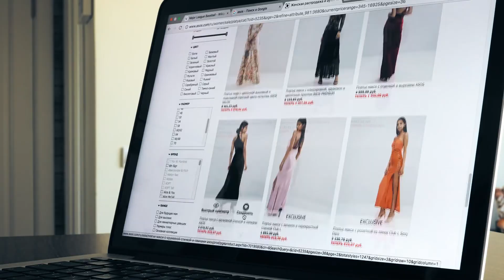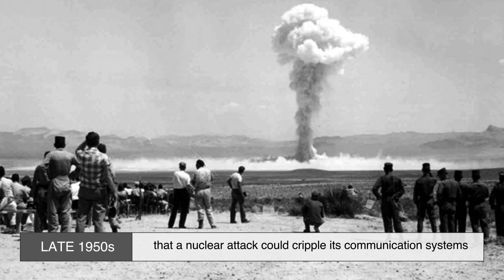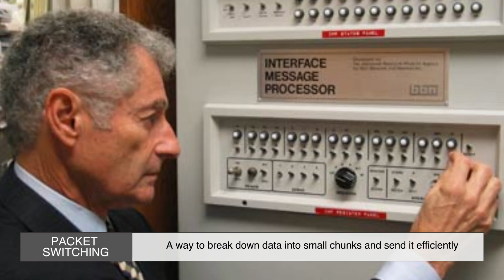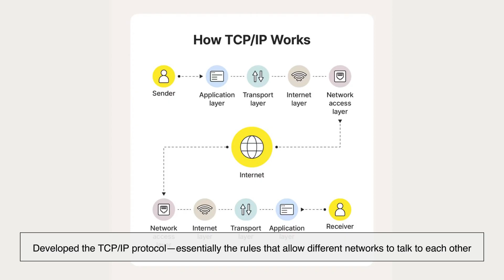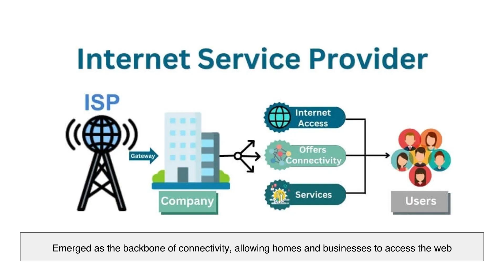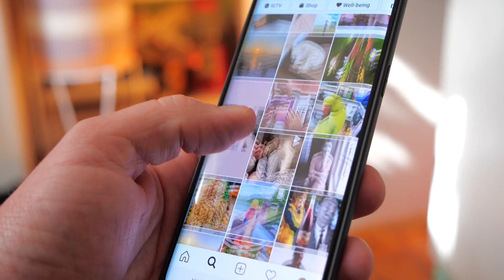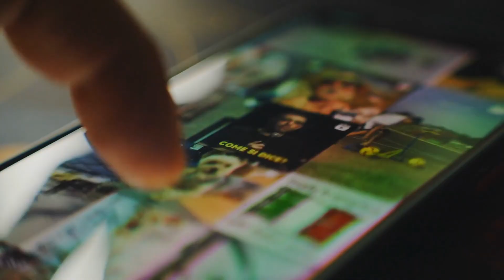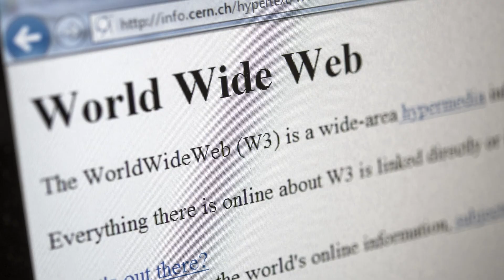Who Created the Internet? The People and Technology Behind It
The internet is something we use every single day, but have you ever wondered where it actually came from? Was it a single person’s invention, a government project, or something else entirely? Today, we’re diving deep into the fascinating history of how the internet was created, who made it possible, and why it even exists!

📌 Timestamps:
00:39 - Introduction
00:50 - The Idea of a Global Network
01:22 - The Cold War Sparked Innovation
01:56 - ARPANET: The First Building Block
02:23 - The Role of Scientists and Engineers
03:10 - The Shift from Military to Public Use
03:47 - Why Was the Internet Created?
04:20 - The Internet Today and Beyond
04:47 - The Role of Internet Service Providers
05:19 - The Impact of Social Media
05:49 - Cybersecurity and Privacy Concerns
06:19 - The Future of the Internet
06:44 - Conclusion